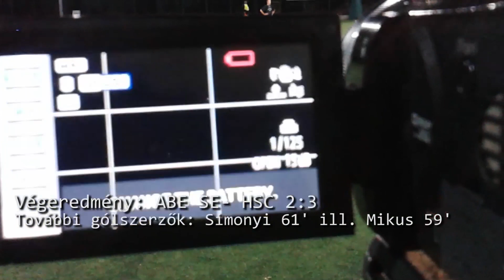Egy fél HSC meccs krónikája (ABE SE - HSC 2:3)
BLSZ III/2.cs. 21. forduló 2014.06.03.kedd 21:15 /Kövér Lajos u.
ABE SE- Hidegkúti SC 2-3 (1-2)
Gólszerzők: Simonyi 10., 61. ill. Mikus 4., 59., Lakatos 45.